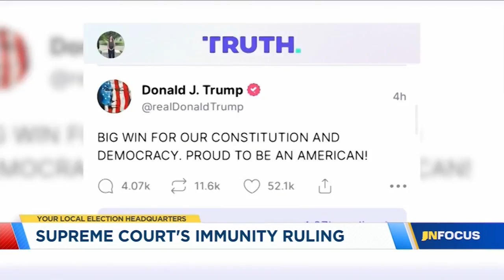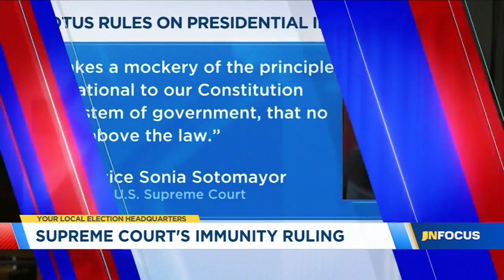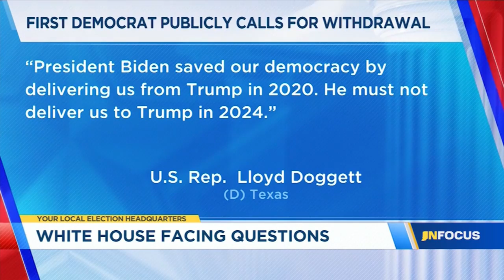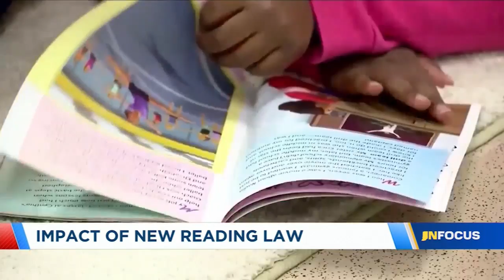IN Focus: This week's top stories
Dan Spehler has the latest on the week in politics